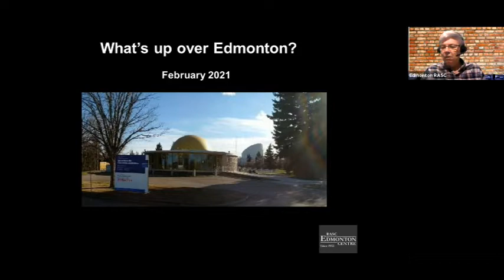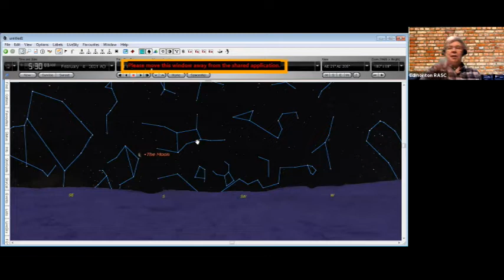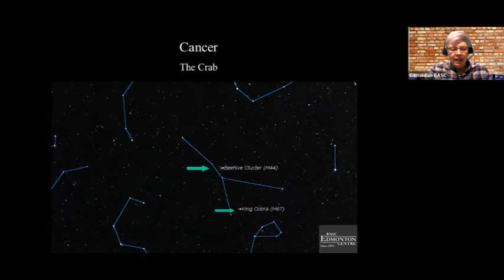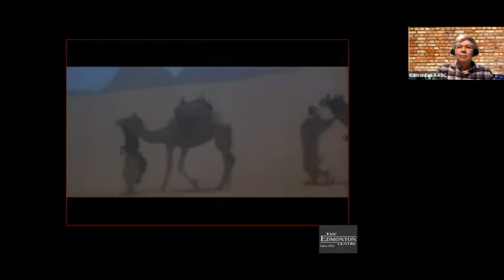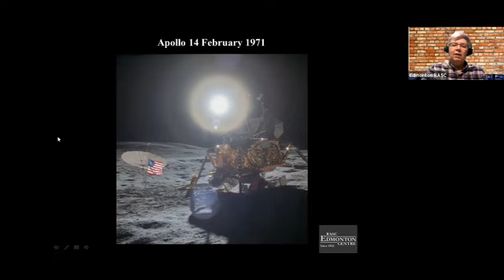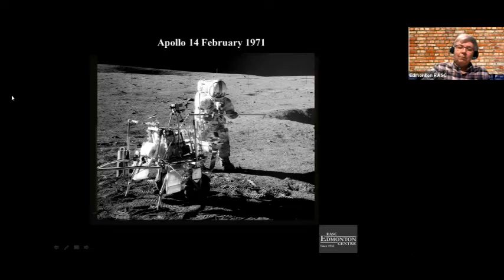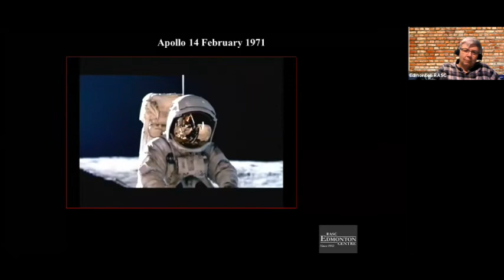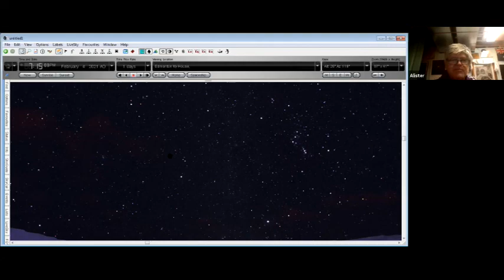What's Up over Edmonton? Feb 2021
A lok at what one can see in the night sky over Edmonton in February 2021. Also a look back at two pieces of space history from February's past.